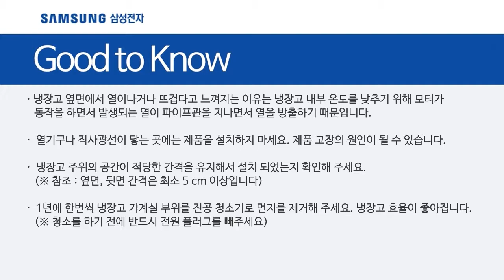[삼성전자 냉장고] RH82M9152SL 바닥과 제품 옆면에서 열이 나요